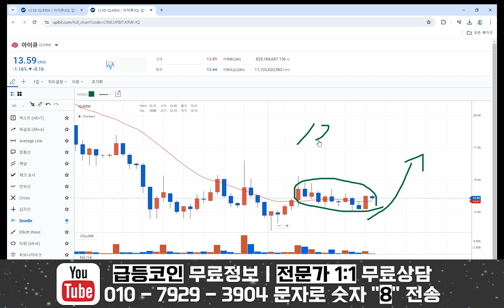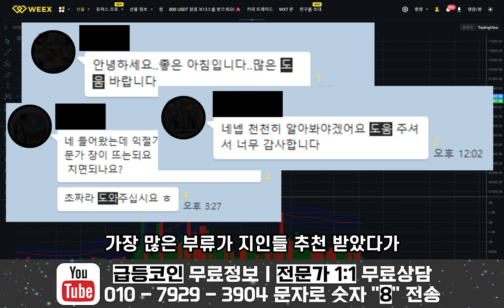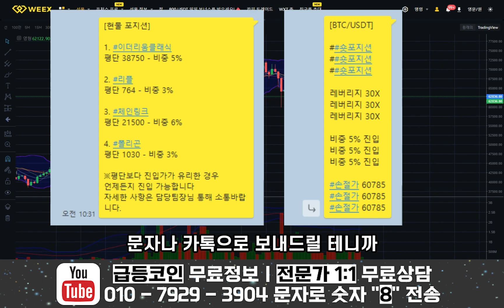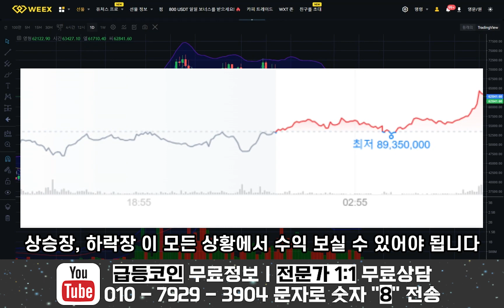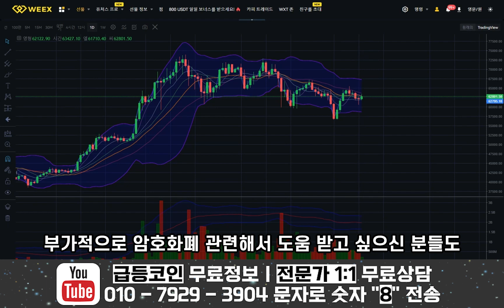아이큐 이게 뭔가 싶죠? 너만 모르고 있습니다